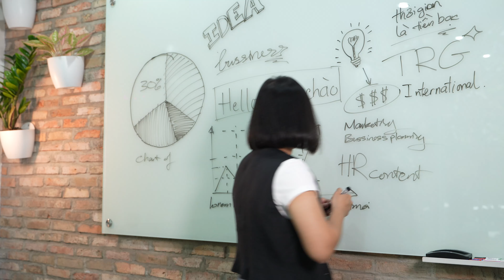Testimonial - What Does an HR Intern Do at TRG?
"Ever wondered what it's like to be an HR Intern at TRG? ✨
We're thrilled to share Seah Yi Cong's personal experiences, also known as YC, as he reflects on his journey with us. Hear firsthand how YC has grown, the skills he's developed, and the impact he's made within our team.  In this testimonial, YC shares his journey from day one as an intern, discussing the challenges he faced, the lessons he learned, and the rewarding experiences that have shaped his growth.

▶Inspired by YC's story? Explore our open positions and start your own journey with us